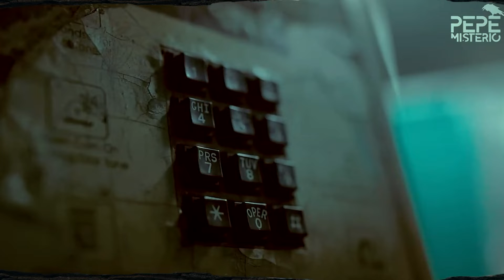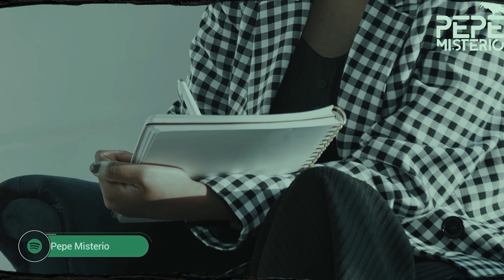Cuando la policía abusó de su poder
¿La policía nos protege? Esto se pone en duda habido situaciones en las cuales se sabe que pudieron abusar del poder que se les otorga.